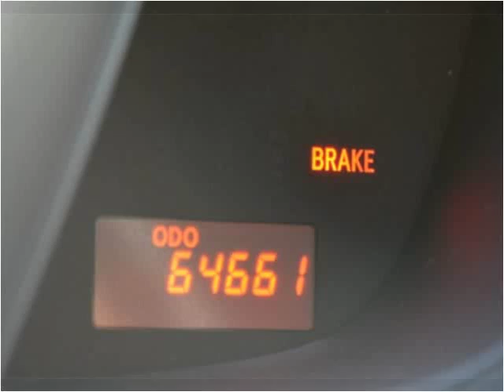2009 Scion xD Used Cars Ellington CT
This 2009 Scion xD is available from Lee's Auto Ranch.